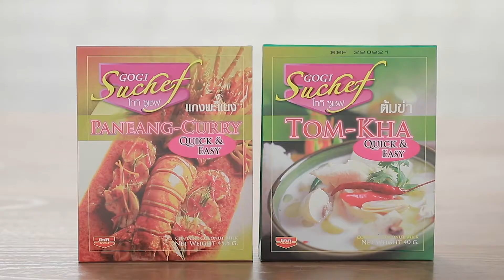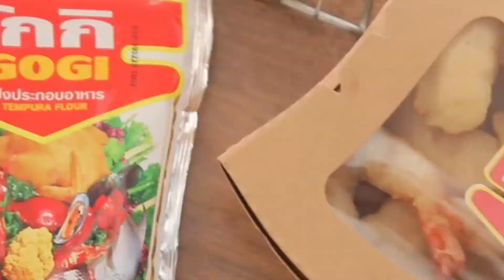กุ้งกรอบ สูตรเด็ด ทำง่าย สไตล์ อ.ยิ่งศักดิ์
(ผลิตภัณฑ์ แป้งประกอบอาหาร โกกิ,แป้งปรุงรสครบสูตร กระเทียมพริกไทย โกกิ)

กุ้งปอกเปลือกผ่าหลังเหลือหาง                      150     กรัม
เบกกิงโซดา                                                  1       ช้อนโต๊ะ
แป้งประกอบอาหาร ตราโกกิ                          1       ซอง
แป้งปรุงรสครบสูตร กระเทียมพริกไทย ตราโกกิ    1      ซอง
ผักสลัด (กรีนโอ๊ค ,เร้ดโอ๊ค,มะเขือเทศหั่นแว่น) สำหรับรับประทานคู่

1. ใส่กุ้งลงในภาชนะ ตามด้วยเบกกิงโซดาและน้ำ คลุกเคล้าให้เข้ากัน หมักไว้ประมาณ 30 นาที จากนั้นล้างด้วยน้ำให้สะอาด เตรียมไว้
2. ใส่แป้งประกอบอาหาร ตราโกกิลงในภาชนะ ตามด้วยน้ำปูนใส คนให้เข้ากัน เตรียมไว้
3. นำกุ้งที่เตรียมไว้คลุกกับแป้งปรุงรสครบสูตร กระเทียมพริกไทย ตราโกกิ จากนั้นนำไปชุบในแป้งประกอบอาหาร ตราโกกิที่ผสมไว้
4. จากนั้นนำลงทอดในน้ำมันพืชที่อุ่นไว้ ทอดจนสุกเหลืองกรอบ ตักขึ้น พักให้สะเด็ดน้ำมัน
5. จัดกุ้งกรอบลงในกล่องใส่อาหาร พร้อมผักสลัด